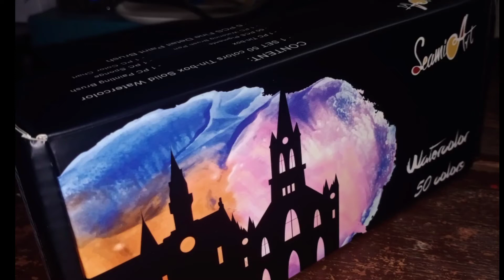UNBOXING SEAMIART 50 COLORS SOLID WATERCOLOR SET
This is not for endorsement!
UNBOXING SEAMIART 50 COLORS SOLID WATERCOLOR Gift SET  from Shopee for only P590.00 with a P100.00 shipping fee total of P690.00

CONTENT:
1 SET 50 COLORS TIN-BOX SOLID WATERCOLOR
1 pc Tin-box
50 pcs. Pigments
1 pc Watering Brush Pen
1 pc Painting Brush
1 pc Sponge
1 pc Color Chart
6 pcs Fine Detailed Paint Brush